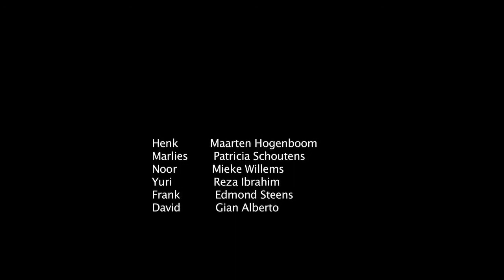7dagen.mov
eindfilm cursus camera acteren skvr theaterschool